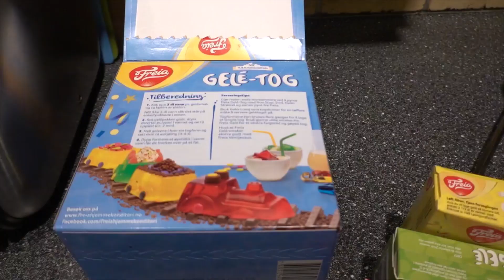Life in Norway生活需要仪式感，也需要烟火气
视频是上周所拍

儿子的生日，也是在那天我在国内的爸爸生病入院，但他并没有告诉我，是第二天亲属发信息我才知道。

生活，有老有小，不是一个人的，要考虑的太多。

愿一切安好！